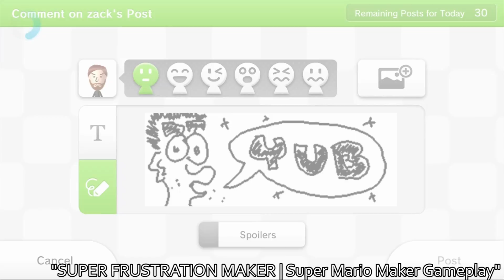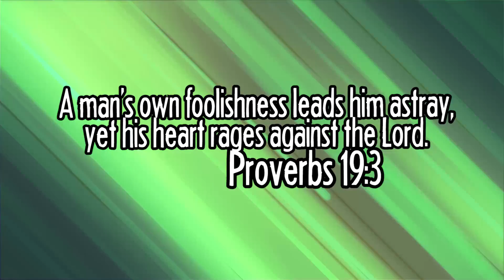SECRET BONUS CLIPS | YuB Afterclip Montage #1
These clips are so secret that I don't even know about them.

HERE ARE THE PLACES WE CAN BE FRIENDS:
Snapchat! YuBplays